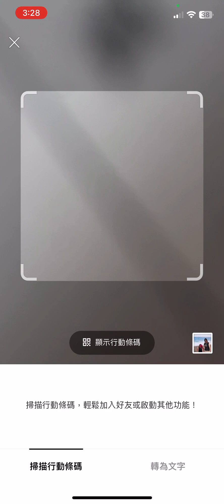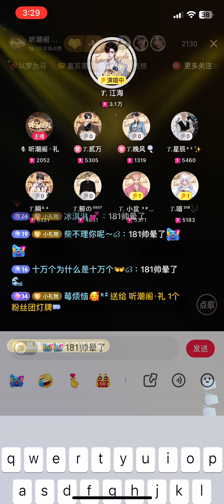《讨厌红楼梦》𝑇.江海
来自听潮阁·礼的𝑇.江海老师所带来的～…讨厌红楼梦
181帅晕了
2024/4/16